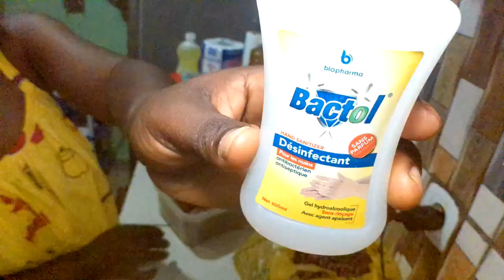RETOUR DE COURSE MAMAN SUR BUDGET & MEAL PREP / GAIN DE TEMPS EN CUISINE / VIE DE MAMAN AFRICAINE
J’espère vraiment que la vidéo va te plaire

Retour de courses, meal prep pour la semaine, retour de courses petit budget, courses, retour de courses 2022, cuisine pas cher pour toute la semaine, meal prep, menu de la semaine, Cameroun 2022,